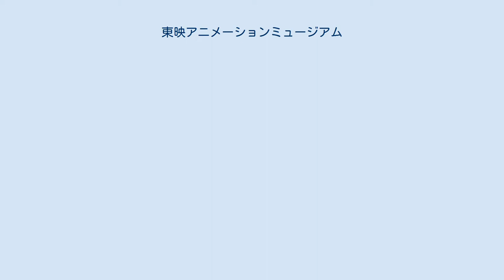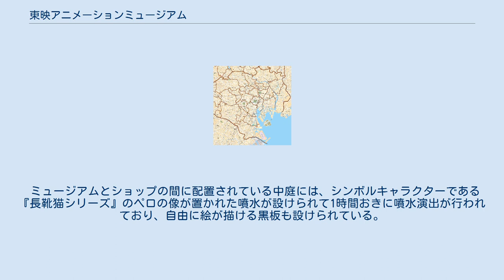東映アニメーションミュージアム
日本のマンガ・アニメ美術館とギャラリー
東映アニメーション旧大泉スタジオ。
 同社屋内に旧東映アニメーションギャラリーがあった。
 東映アニメーションミュージアム（とうえいアニメーションミュージアム）は、東京都練馬区東大泉の東映アニメーション大泉スタジオ1Fに設置されているアニメミュージアムである。
2003年3月29日に東映アニメーションギャラリーとして開館し、社屋建て替えに伴う一時閉館を経て、2018年7月28日に現施設名に変更の上でリニューアルオープンした。
 大泉スタジオ内の特撮ステージ（旧・CMスタジオ）を改装して2003年3月29日にオープン。
東映アニメーションがこれまで制作したテレビアニメ・アニメ映画に関する資料などを展示しており、歴代作品がパネルで展示されているほか、時期により特定の作品にクローズアップした企画展が行われている。
 入場料は無料。
社屋内に立ち入ることになる関係上、入館の際は守衛に申し込んで手続きする必要がある。
 開館8周年を迎えた2011年3月29日よりニンテンドーゾーンをサービス実施し、『DSでみる 東映アニメーションギャラリー』を展開していた。
このコンテンツではこれまでの作品の概要を見ることができたり創立から50年までの歴史を見ることができた。
 大泉スタジオの建て替えに伴い2014年9月23日をもって長期休館することが同年7月17日に発表された。
6月21日より最後の企画展を開催し閉館。
2017年8月に新スタジオが竣工し2018年1月より稼働を開始、同年7月20日に「東映アニメーションミュージアム」と改称した上で、旧ギャラリーよりもスペースを広くして27日までマスコミや近隣住民向けにプレオープンし、同年7月28日にリニューアルグランドオープンした。
 ミュージアムとショップの間に配置されている中庭には、シンボルキャラクターである『長靴猫シリーズ』のペロの像が置かれた噴水が設けられて1時間おきに噴水演出が行われており、自由に絵が描ける黒板も設けられている。